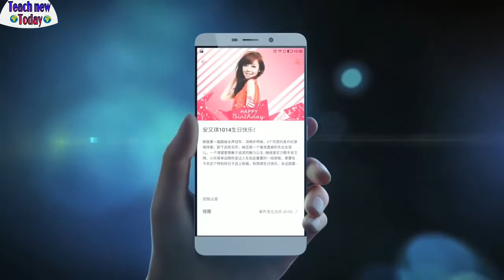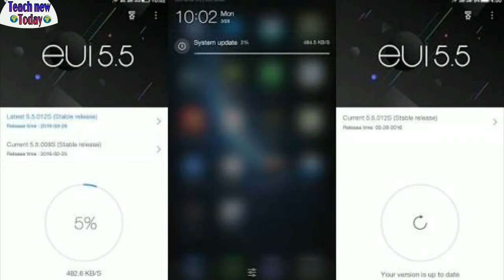Bad news for coolpad cool 1 users please watch.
This is not false and fraud from me